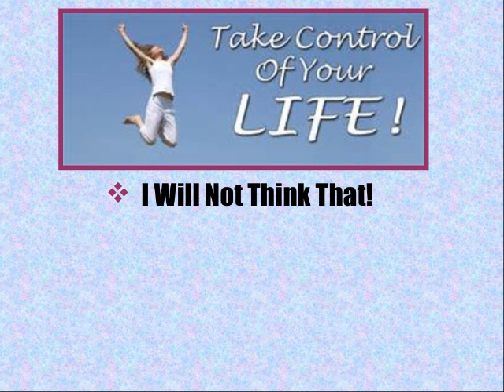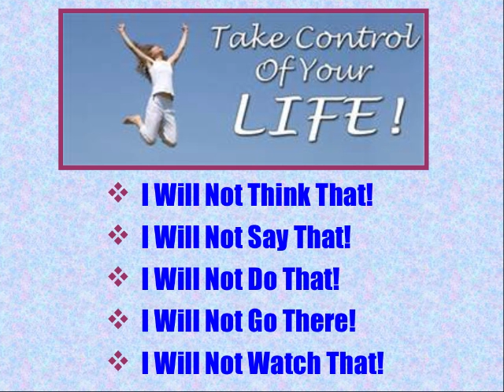Take Control of Your Life! - Brent T. Willey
Introduction:

    “You are in control!” (Mrs. Erabedie, 1st grade teacher).
    We must be in control of our own lives and stop placing blame on outside circumstances. (Read James 1.12-16)
    What must I do to Take Control of My Life?